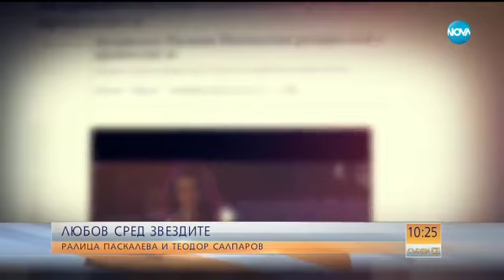Любов сред звездите - Ралица Паскалева и Теодор Салпаров - Събуди се (07.10.2017)